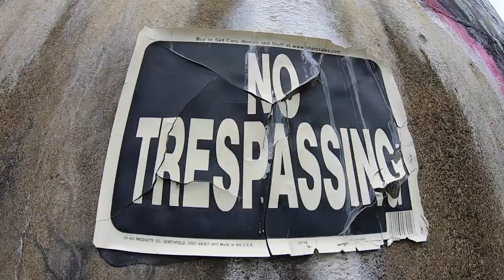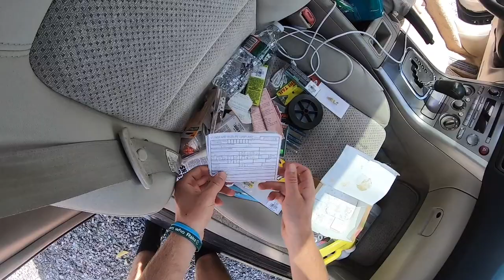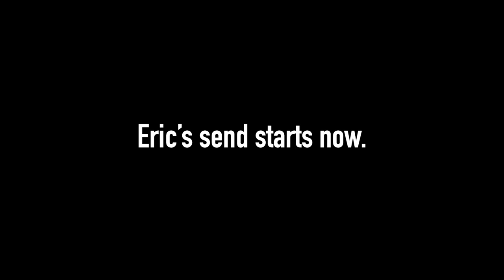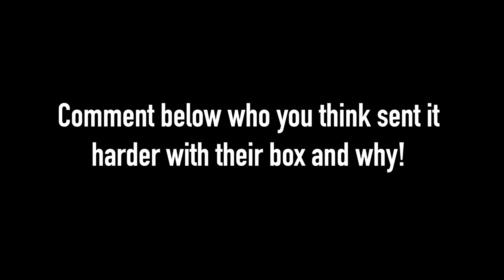The First Official "Mcstery Tackle Box" Challenge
20 bucks a month? PSH! We'll take a 20 piece instead! Johnny and Eric face-off in an epic MCstery tackle box challenge; one 20 piece box each, only used, open baits from each other's vehicle, and 5 hours of open country.  Who had the more epic day?  A great holiday value; dried sauce and crumbs included (fries sold separately)
Wellll I'm goin' up the country,
Where am I gonna go?
Well I'm goin' up the country,
Turned a twenty piece into a fo'
Got a few baits on my dash, that's all I know for sho'

I'm going where the water runs so fine
I'm going where the bass bite all the time

I gotta eat my nuggets, clean out my tackle box
MTB's cool, but McDonald's truly rocks
Baits in the cupholder, can't afford to restock

Now rummage through your trunk 'cause we got to fish today
Won't even know your baits only Cliff Floyd has a say
Hell we might even, leave the USA
'Cept Covid locked us down so Vermont we're here to stay